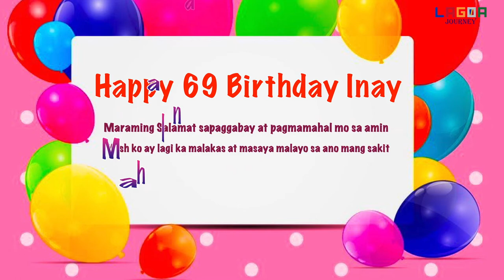INAY SIMPLE BIRTHDAY CELEBRATION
SA AMING PINAKAMAMAHAL NA INA MARAMING SALAMAT
MAHAL NA MAHAL KA NAMIN INAY